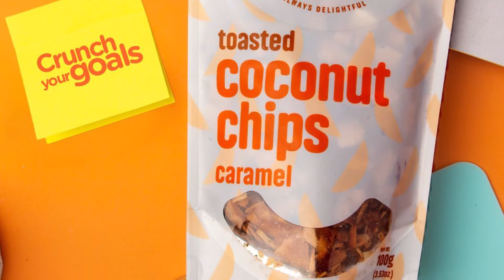HIBI: I started building ReelFruit to create opportunities for my community - Affiong Williams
She decided to build ReelFruit after role at Endeavor where she had worked with other entrepreneurs. She likes entrepreneurship because of its ability to create outsized rewards that not only impacted the entrepreneurs but also their communities.

In her bid to answer the question of supporting entrepreneurs and creating employment, she concluded she had to also become one to fully enable this initiative.

She researched the sector that produces the most jobs and found that it was Agribusiness. She tried to glean as much as possible from the dried fruit industry is South Africa where it was already more established.

ReelFruit produces dried fruit snacks as a fresh fruit alternative solving an important problem in Nigeria where about 40% of produce is wasted before getting to market.